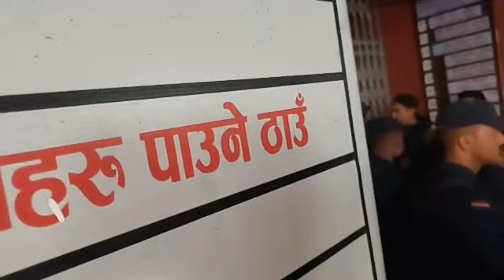नागरिकता लिन जाँदै रवि लामिछाने